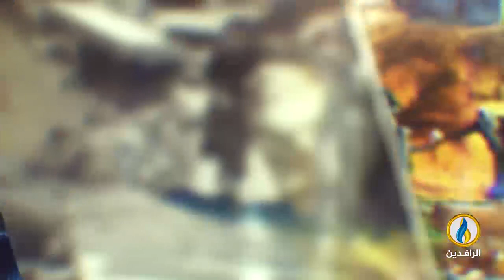طاولة_حوار | تقرير البنك الدولي عن التنمية والمناخ والفشل العام في العراق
ضيوف الحلقة:
د. هُداب فالح الكبيسي - أكاديمية وباحثة في العلاقات الاقتصادية الدولية
زياد الهاشمي - خبير اقتصادي
تقديم:
ماجد الجميلي